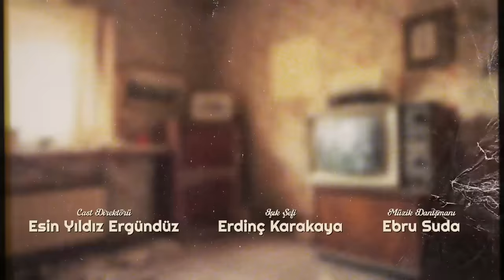Dilek Taşı 20. Bölüm (FİNAL)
Dilek Taşı 20. Bölüm (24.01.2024)

Dilek Taşı Her Çarşamba 20.00'de!

Mustafa, hiç beklemediği bir anda Figen’i karşısında görünce şaşırır. Mustafa ve Figen, tüm engellere rağmen yeniden bir aradadır. Dündar’ın planından habersiz, kendilerini bekleyen sınavın Cemre’ye aile olacaklarını anlatmak olduğunu düşünürler. Fatma ise, yerine getiremediği annelik görevini tamamlamak istercesine Dündar’ın karşısına geçer. Figen ve Mustafa’nın geleceğine dair Dündar’dan söz ister. Dündar’ın cevabı, Figen ve Mustafa’nın kaderini yeniden yazacaktır.
Aras’ın ölümü Rona Köşkü’nde dengeleri alt üst eder. Macide Sevda’yı kendi tarafına çekerek oyun kurar. Fatma ise kızının geleceğini düşünür ve geçmişte yapılan kötülüklerin bedelini ödetmeyi planlar. İki kadın arasındaki savaşın kazananı ise merak konusudur.

Figen, babasından Cemre ile ilgili tüm gerçekleri öğrenir. Macide'nin, Cemre'yi evlat edinmesinin nedeni Figen'i çok öfkelendirir. Bu bilgiyi Mustafa'ya anlatacağını söyleyince Macide, onu tehdit eder. Bu sırada fenalaşan Sinan'ın durumu Figen ile Macide'nin tartışmasını yarıda keser. Bu sırada Mustafa ise, hiç bir şeyden habersiz tehlikenin kucağına düşer.
Dilek Taşı, 1980’li yıllarda geçen bir hikayeyi konu alıyor. Mustafa, karısı Canan ve kızı Cemre’yle İstanbul’un gecekondu mahallesinde hayatını sürdürmeye çalışan otuzlu yaşlarının başında bir adamdır. Karısı Canan amansız bir hastalığın pençesindedir. İyileşmesi için acilen ameliyat olması gerekmektedir. Mustafa ise parayı nasıl bulacağını bilemiyordur. Çalıştığı fabrika lokavttan dolayı uzun süredir kapalıdır. Fakat Mustafa ameliyat için gereken parayı bir şekilde bulmak zorundadır. O güne kadar kimsenin önünde boyun eğmemiş, onuru, haysiyeti için yaşamıştır Mustafa. Fakat şimdi yardım istemekten başka çaresi yoktur. Fabrikanın sahibi Yakup Bey’i bulup aylardır ödenmeyen maaşlarını istemek için yola çıkar. Parayı alıp karısını ameliyat ettirecektir. Ancak o gün yaşananlar Mustafa’nın ve kızı Cemre’nin bütün hayatını kökünden değiştirecektir.

OYUNCULAR:
Salih Bademci
Hazal Subaşı
Ozan Dolunay
Elif Doğan
Özge Özberk
Perihan Savaş
Teoman Kumbaracıbaşı
Çiçek Dilligil
Engin Yüksel
Afra Karagöz
Lena Naz Kalaycı
Ömer Toprak Yılmaz
Fatih Al
Kürşat Demir

KÜNYE
Yapım: Pastel Film
Yapımcı: Yaşar İrvül, Efe İrvül
Yönetmen: Volkan Kocatürk
Senaryo: Sema Tensi - Direncan Babacan
Hikaye: Can Sinan